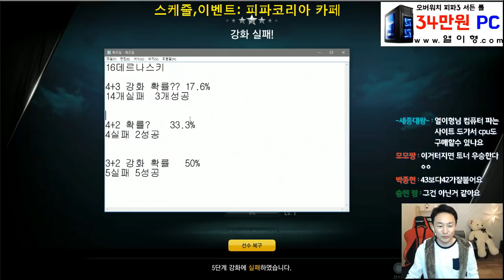강화 확률을 알려주마!!!4+3 vs 4+2 강화 확률비교!! 피파3열이형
강화 확률을 알려주마!!!  5+3vs5+2 강화 확률비교!!